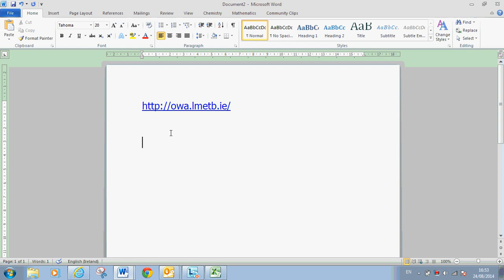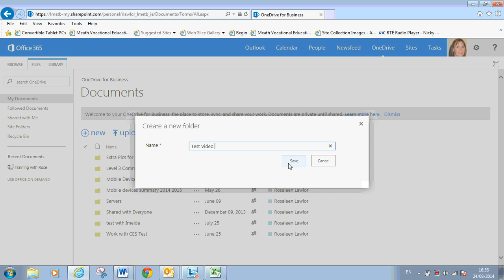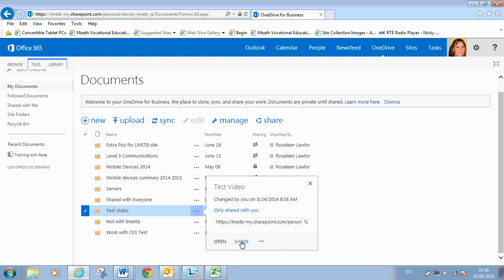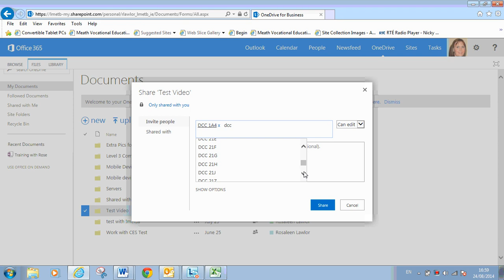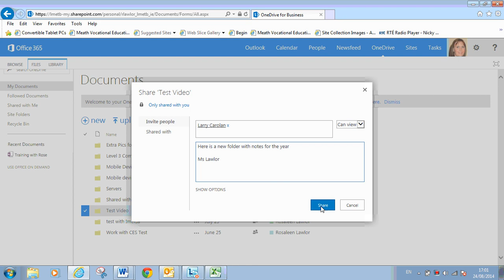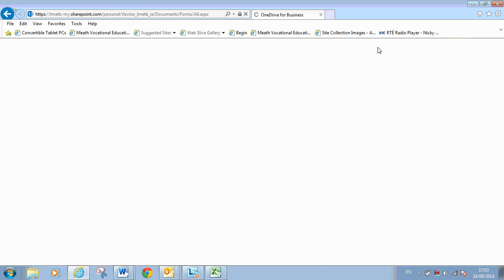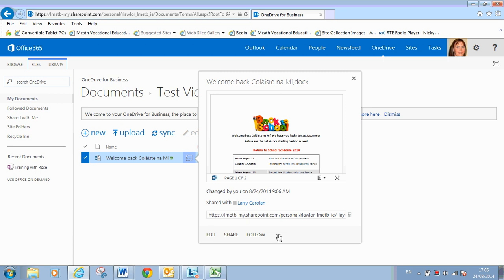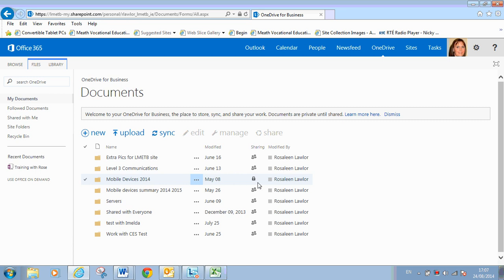Introduction to One Drive